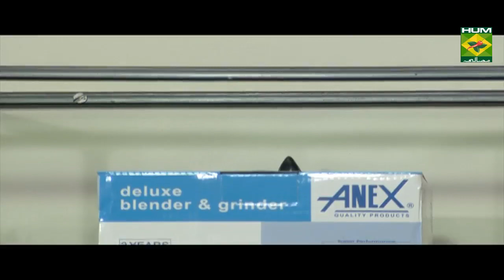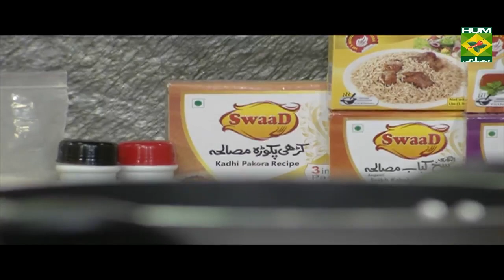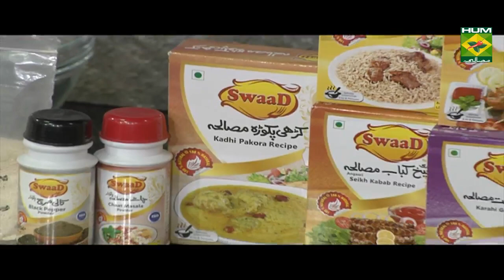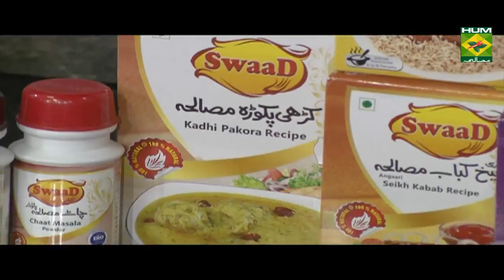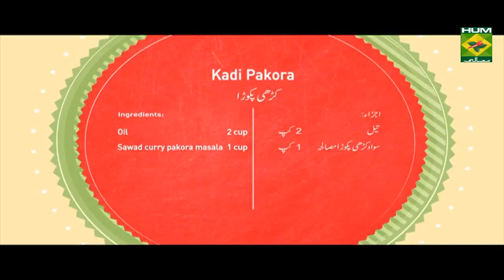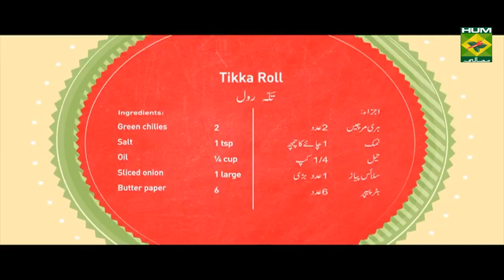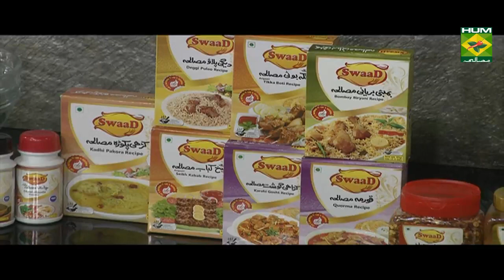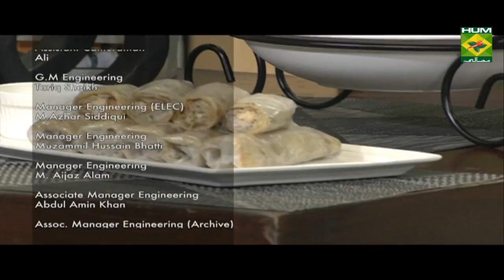Tikka Roll | Masala TV Show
Try this delicious and easy to make Tikka Roll recipe with few ingredients.

• Recipe Name: Tikka Roll Recipe
• Dated: 31 July 2019
• Chef Name: Chef Mehboob Khan
• Show Name: Mehboob's Kitchen – Masala TV